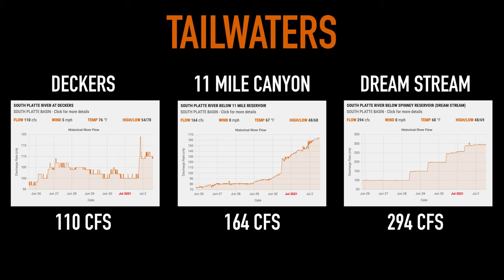Trouts Fly Fishing Forecast | July 2nd Edition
If the following list doesn't get you excited to fish...welp, we don't know what to tell you. Golden stones, terrestrials, green drakes, yellow sallies, caddis, pale morning duns (PMDs), callibaetis, damselflies, chironomids, blue-winged olives (BWOs), and midges. That's a very cool list whether you're headed to the river or hitting one of your favorite stillwaters. It's one of the most wonderful times of the year and fish that find cool, clean water will be happily gorging themselves as the summer hatches continue into July. That variety can be a gift and a curse. Be ready to change it up if fishing slows.

We would like to encourage anglers to give the Colorado River from the lower to the upper sections a break. We're seeing seasonally lower than normal flows and consistently elevated water temperatures above 67°F. While we haven't heard or seen any elevated water temperatures along the Eagle or the Arkansas flows are still lower than normal. Carry a thermometer and use it liberally as we progress through July. For more information on how to measure water temperature and when to give fish a break, check out this post from our archives. As a general rule, 67°F is a great cutoff to give trout a break and let them hunker down and find a consistent source of cool water.

Prefer your River Reports in writing? No problem, be sure to check out our Fishing Information page for up-to-date fishing reports!